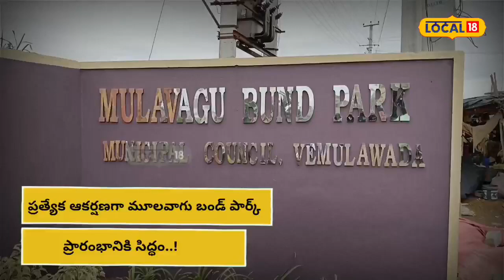Rajanna Sircilla: ప్రత్యేక ఆకర్షణగా మూల వాగు బండ్ పార్క్..ప్రారంభానికి సిద్ధం